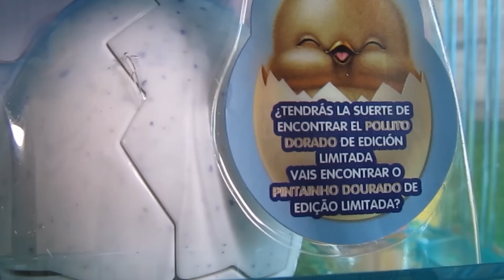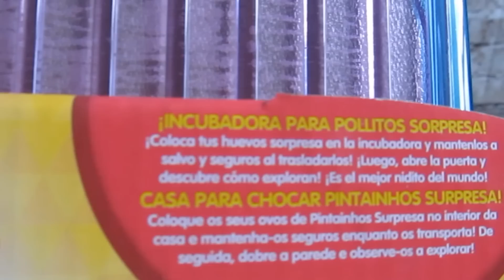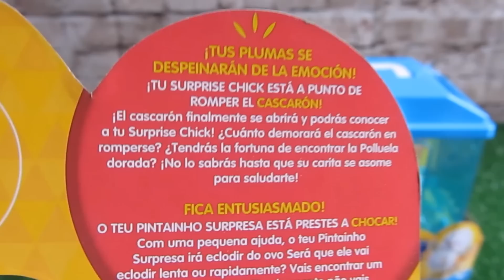Peppa Pig y el nacimiento de los bebés pollitos de Little Live Pets | Vídeos de Peppa Pig en español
♥♥♥ Peppa Pig y George asisten al nacimiento de dos bebés pollitos. No te pierdas esta Peppaventura. ♥♥♥